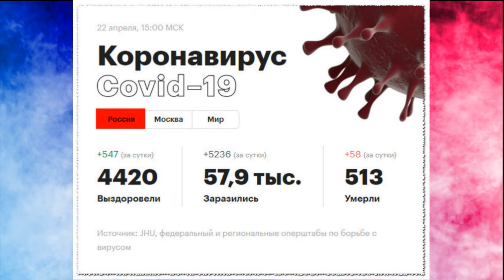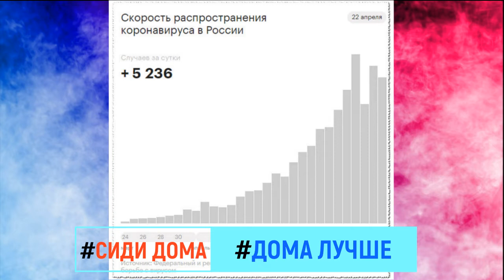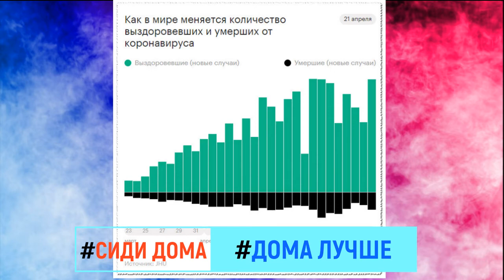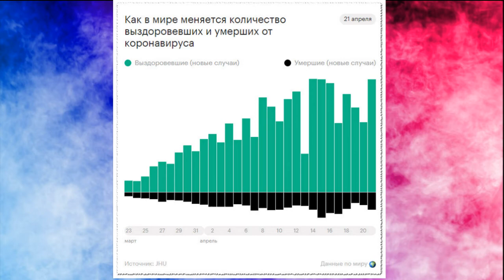УЖЕ умерло 513 человек от КОРОНОВИРУСА Статистика в РОССИИ на 22 апреля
Пандемия коронавируса. Самое актуальное на 22 апреля 2020 года
Число заразившихся коронавирусом в России достигло почти 58 тыс. человек, штат Миссури подал иск к Китаю из-за коронавируса, в ООН предсказали голод «библейских масштабов» — главное в обзоре РБК
Количество подтвержденных случаев заражения коронавирусом в России достигло 57 999 тыс., за прошлые сутки оно возросло на 5642 человека. Всего в стране от COVID-19 умерли 513 человек, за сутки количество летальных исходов увеличилось на 57.
Две трети всех умерших от коронавируса в Москве на ранней стадии не обращались за медицинской помощью и не вызывали на дом врача из поликлиники, сообщили в столичном оперативном штабе. Там предупредили, что многие занимаются самолечением при симптомах ОРВИ и тем самым подвергают свое здоровье смертельному риску. Власти Москвы и Подмосковья обязали людей с симптомами ОРВИ соблюдать такие же меры изоляции, которые предписаны инфицированным SARS-CoV-2.
Врач и телеведущий Александр Мясников, возглавляющий информационный центр по мониторингу ситуации с коронавирусом, сообщил, что ошибся с прогнозом пика заболеваемости в России. Ранее он говорил, что пик придется на конец апреля. По новому прогнозу, до мая распространение COVID-19 в стране будет расти, в мае заболевание выйдет на плато (когда число новых случаев не растет), а к концу месяца эпидемия пойдет на спад.
Большая доля молодых людей среди зараженных коронавирусом в России обусловлена тем, что пенсионеры более дисциплинированны и лучше выполняют требования социальной дистанции, заявил замдиректора Санкт-Петербургского НИИ эпидемиологии и микробиологии им. Пастера Александр Семенов.
Тесты на антитела к коронавирусу могут стать доступными для всех желающих уже в мае. По словам руководителя лаборатории геномной инженерии МФТИ Павла Волчкова, процесс разработки таких тестов не слишком сложен, но его должны быстро зарегистрировать надзорные органы.